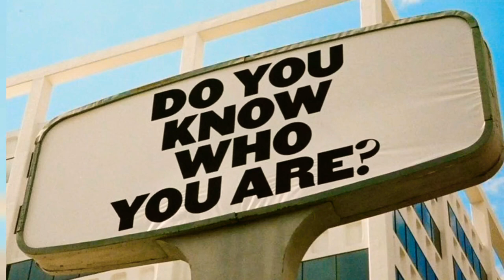Premiere Musumeci & DJ Sisio - Where Are You